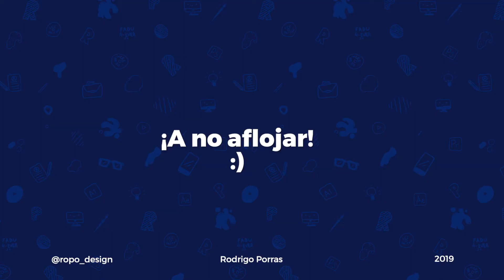Como hacer bien la carrera de diseño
En la carrera vas a tener momentos muy arriba y muy abajo. Sé consciente que hay veces que vas a brillar y romperla y después no vas a entender porque tenes la nota que tenes, pero que al final no se trata de las notas, sino de QUÉ aprendiste.

Cree en vos mismo que podés hacerlo. Hay mucho autoboicot con uno mismo. Podes sentir que todos son mejores que vos, que todos las tienen clara pero sabes que? Eso es lo que están pensando todos.

Este es el mejor consejo que te puedo dar para afrontar la titanica de tarea de terminar una carrera de diseño.